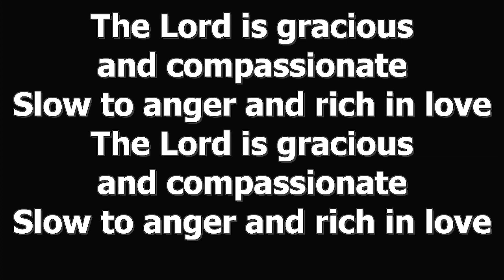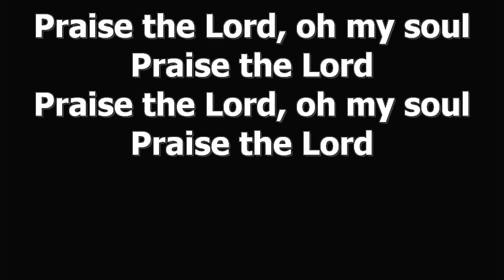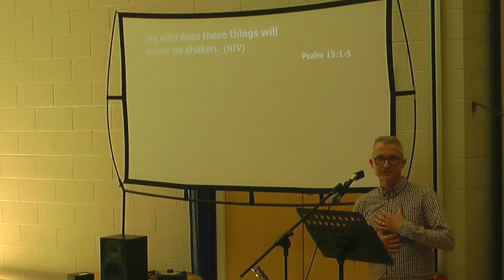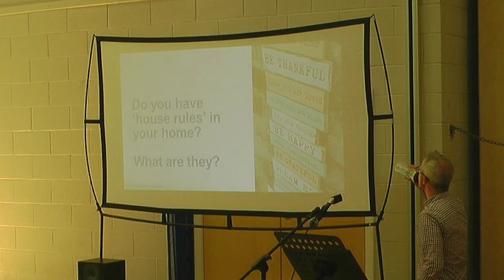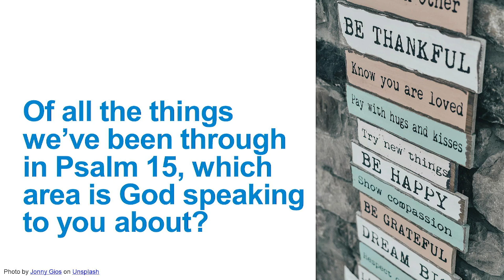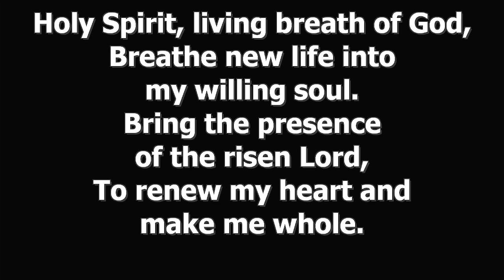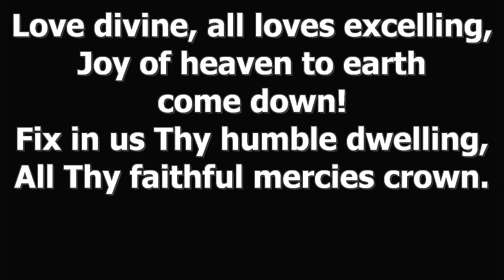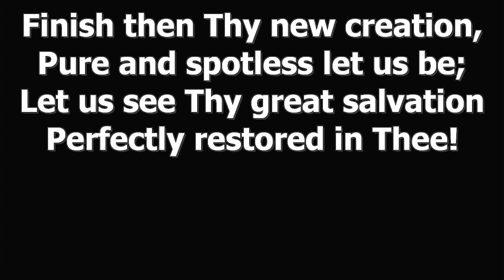Sunday Service 10th July 2022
Unfortunately the recording software crashed early in the service, so we join Scott midway through the second song.